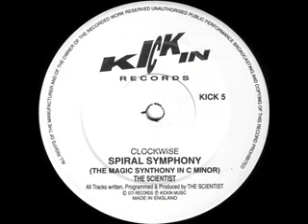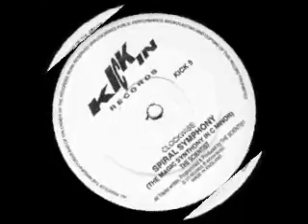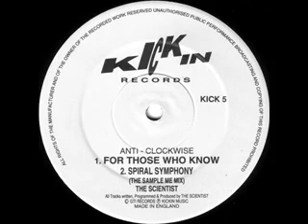The Scientist-For Those Who Know